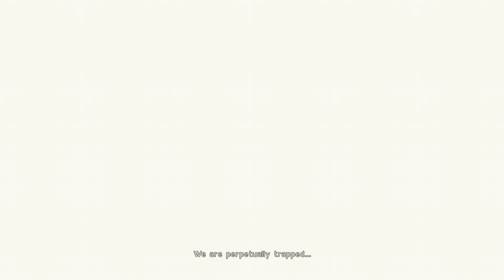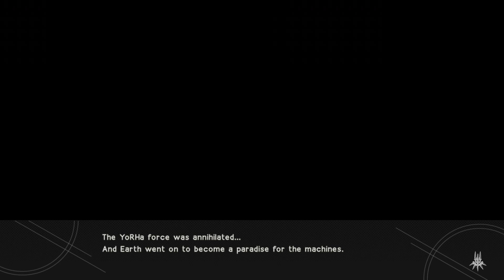Westworld: The Anime - Nier: Automata - Part 1